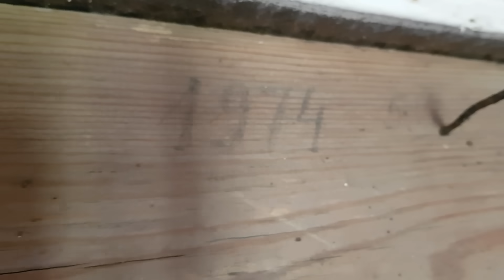ВЫПУСКАЕМ ХРЮШЕК, ПРОДОЛЖАЕМ СТРОИТЬ.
МузыкаKiэ: Jeff Kaale
Музыкант: Jeff Kaale